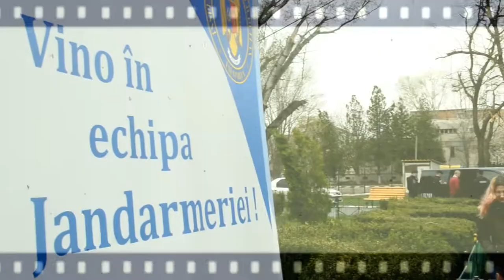Ziua Jandarmeriei 2019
Inspectoratul Judetean de Jandarmi Ialomita.